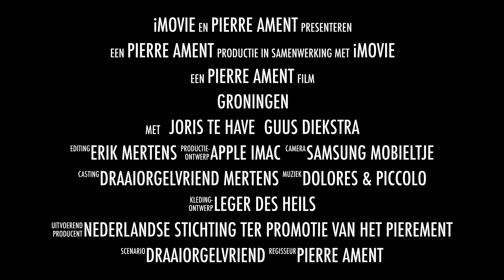Draaiorgels terug in het centrum van Groningen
Op zaterdag 11 juli 2020, na 4 maanden onderbreking vanwege de Corona maatregelen, mochten de Groninger draaiorgels weer het centrum in. Een beeld&geluid verslag in combinatie met fragmenten uit de media aandacht op RTV Noord en OOG TV.